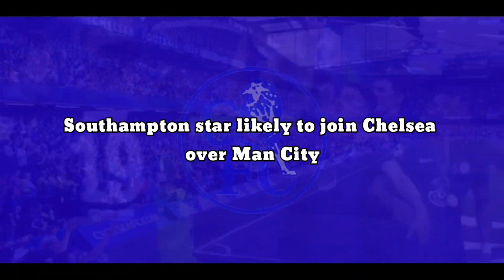FINALLY: Southampton star finally to join Chelsea over Man City